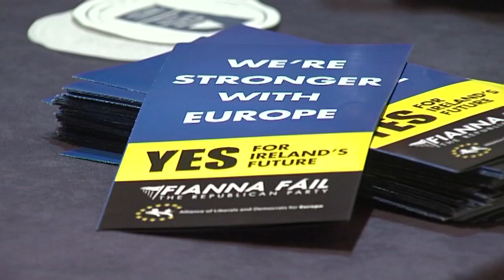Tánaiste Mary Coughlan TD, Speech about the Lisbon Treaty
Ms. Mary Coughlan, T.D.  Tánaiste and Minister for Enterprise, Trade and Employment calls for a YES vote for Lisbon Treaty 2009
Filmed at a press conference at the Mount Earrigal Hotel, Letterkenny 21 Sep 09